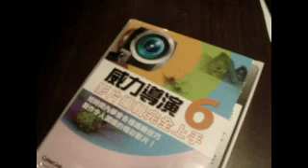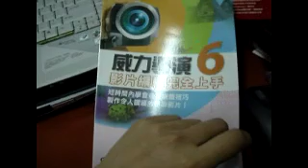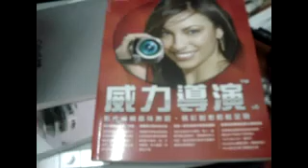新玩具-訊連威力導演V6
拍攝器材：SONY T1